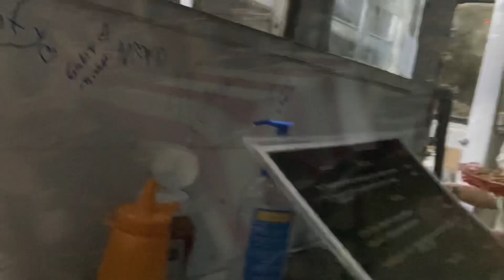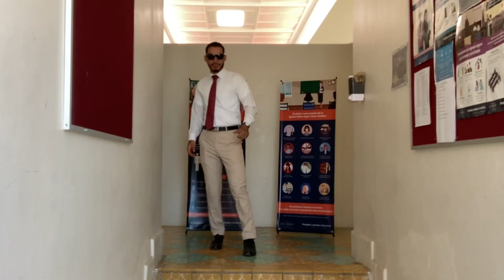🍦HACIENDO LA PASARELA DEL AÑO+PROBANDO LA TORTA “GEMA”+VAMOS A LA CAPILLA+MI FIN DE SEMANA+VLOG#8🍦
Ey qué onda amigos cómo estás? 🤟🏼
Una vez más les traigo un video nuevo aquí a mi canal, su canal.🤍
El día de hoy les comparto un poco de mi fin de semana donde en ello hacemos una noche de hogar, les presento a las misioneras, pruebo la torta “Gema”, vamos a la capilla, hacemos la pasarela del año mostrándole nuestros outfit y terminando con una sesión de fotos! 👌🏽💕.
Para más videos y dinámicas puedes seguirme a mis Instagram @alex.Urdiano.7
Gracias y mis mejores vibras! 🍃🤍